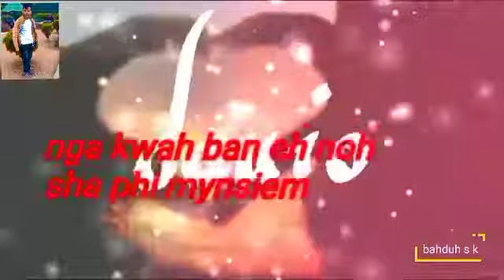Ko mynsiem jong nga.... status whatsapp 👍👍